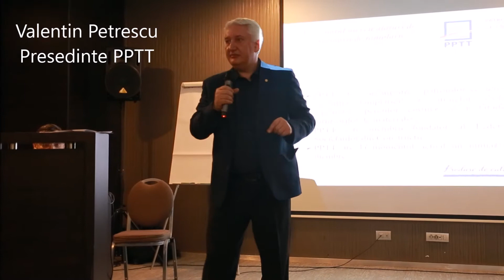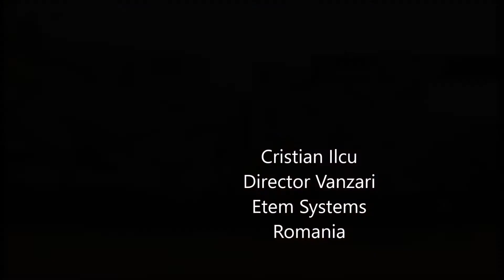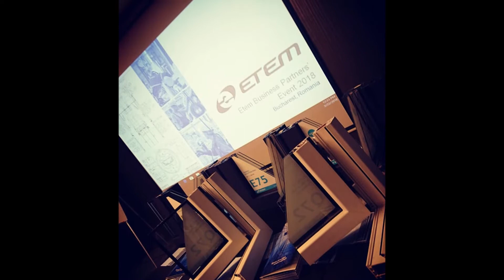ETEM BUSINESS PARTNERS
„ETEM Business partners” presentation in Bucharest, March 2018